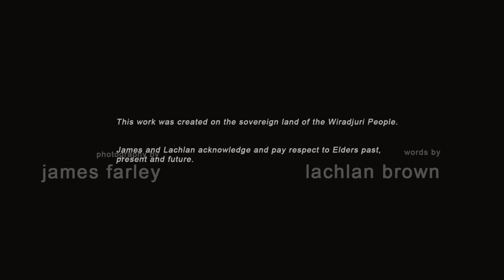Walking in Isolation Book Launch + Poetry Reading at F.Stop Workshop Wagga Wagga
Walking in Isolation | Photography by James Farley | Poetry by Lachlan Brown

This self-published book is a collaboration bringing together photography (Farley) and poetry (Brown) created in response to daily walks on the same trails of Willians Hill Reserve on Wiradjuri Country, Wagga Wagga.

Though their paths never crossed in person, the authors connected via email and began exchanging images and words. Farley’s black and white images present a world charged with trepidation and the possibility of meaning while hinting towards narratives of collapse, isolation and abandon.

Brown’s use of the sestina form evokes the repetition and rhythm of life in a global pandemic. Starting with a face-value interpretation of the photographs, the sestina form loops and folds in the suggestion of contemporary events and timeless tales to emphasise the possibility of meaning found in the space created between images and text.